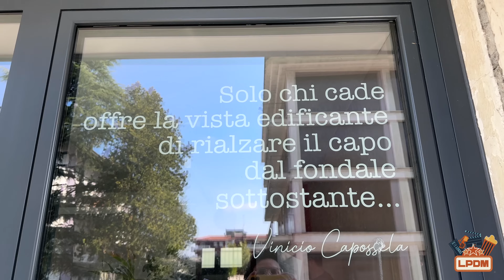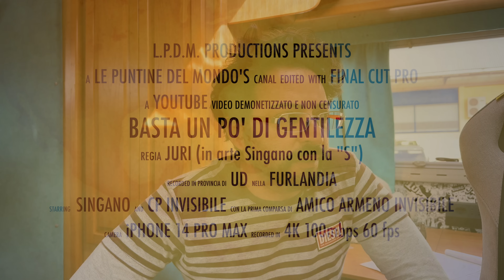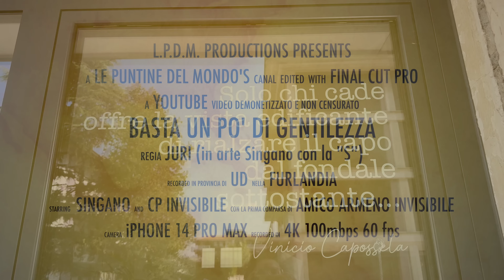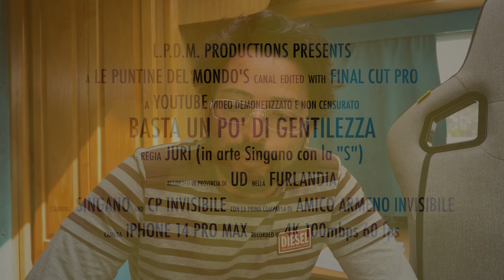Basta un po' di Gentilezza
In questo video vi racconto la mia strana avventura nel parcheggio di un discount alimentare.  Dopo l'incidente di cui vi ho parlato nel video precedente, mi sono ritrovato bloccato in questo luogo, in attesa del carro attrezzi che mi porterà dal Friuli alla casa costruttrice del mio camper.

Devo ammettere che la mia presenza non è stata accolta con grande entusiasmo. La gente del posto, non conoscendomi, mi ha scambiato per un... nomade, un zingaro.  Ho dovuto affrontare sguardi indiscreti e commenti poco piacevoli.

Ma come spesso accade, la gentilezza può disarmare anche i pregiudizi più radicati.  Con il tempo e un atteggiamento positivo, sono riuscito a fare amicizia sia con il direttore del supermercato che con il cuoco armeno della baracchetta lì a fianco.

Abbiamo condiviso caffè, racconti e risate, abbattendo le barriere create dall'incomprensione e dalla diffidenza.  Ho imparato una lezione importante: la gentilezza e l'apertura mentale possono aprire porte inaspettate e rendere la vita molto più facile e piacevole.

In questo video vi mostrerò come ho affrontato la situazione, come ho conquistato la fiducia delle persone e come ho trasformato un'esperienza negativa in un'occasione di crescita e di nuove amicizie.

Commenti e consigli sono sempre ben accetti!

AVVERTENZE PER I NUOVI SPETTATORI:
Nella descrizione sopra potresti trovare frasi globalizzate da ritardati mentali, questo perchè sono state redatte tramite l'intelligenza artificiale attingendo dai milioni di influencer fotocopiati l'uno dall'altro, è un esperimento a dir poco interessante :)

MA SE POI.
Devi lamentarti? Non ti va bene che lavori invece di girare di continuo con il camper? Finalmente da oggi puoi pagarmi il gasolio e mantenermi mentre smetto di lavorare e vado dove vuoi tu tramite bonifico o PayPal!